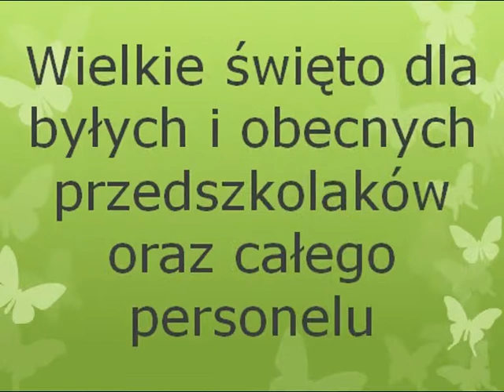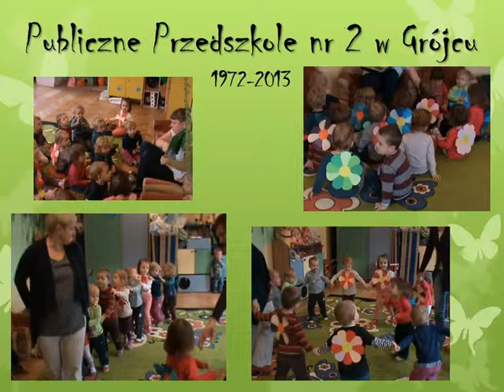40 LECIE PRZEDSZKOLA nr 2 w GRÓJCU